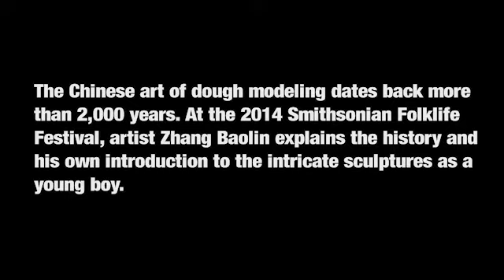The Evolving Art of Dough Modeling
The Chinese art of dough modeling dates back more than two thousand years. At the 2014 Smithsonian Folklife Festival, artist Zhang Baolin explains the history and his own introduction to the intricate sculptures as a young boy.

Videography: Nicholas Mangialardi, Shiyu Wang
Editing: Shiyu Wang